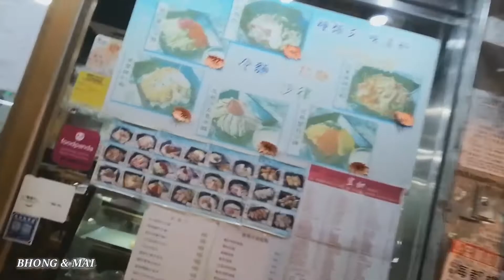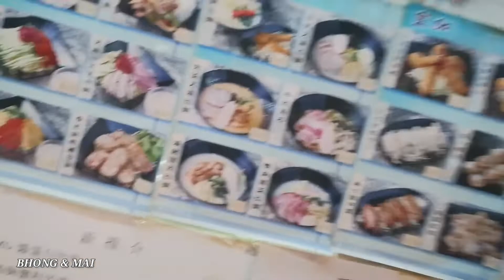MUKBANG RAMEN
Ramen is a Japanese noodle soup. It consist of chinese wheat noodles served in a meat or fish base broth , often flavored with soy sauce or miso and uses toppings such sliced pork , nori menma and scallions .